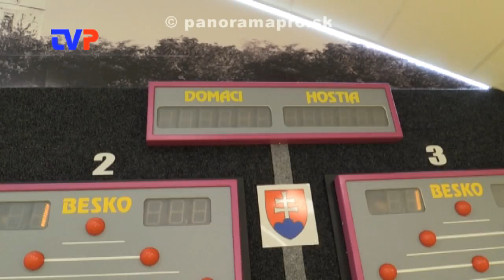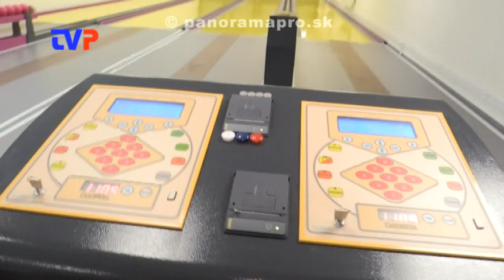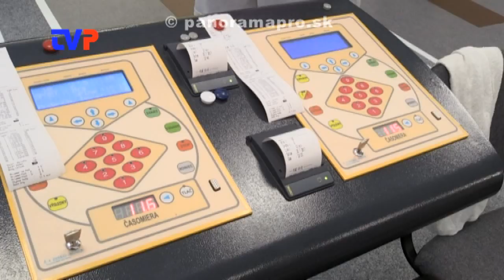Nová kolkáreň nakoniec stála 201 221€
Reportáž z otvorenia zrekonštruovanej kolkárne v Žarnovici.